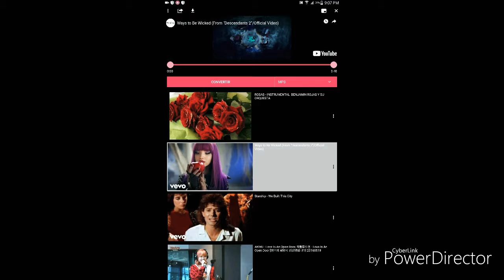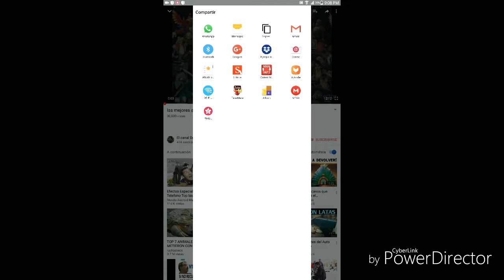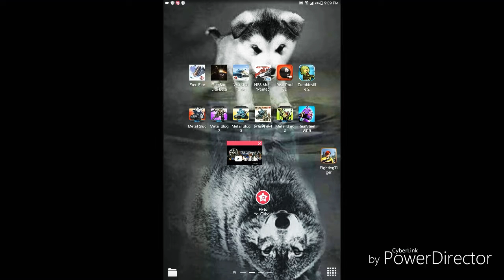Reproducir vídeos de YouTube en segundo plano y descargarlos gratis con Flvto youtube downloader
Hola  espero que les guste esta aplicación, con la cual podrás descargar vídeos de YouTube  y reproducirlos en segundo plano  en su Android
Aquí. El link de Descarga media fire.